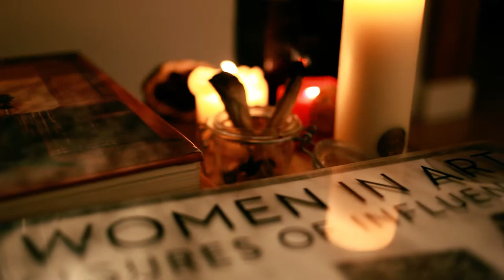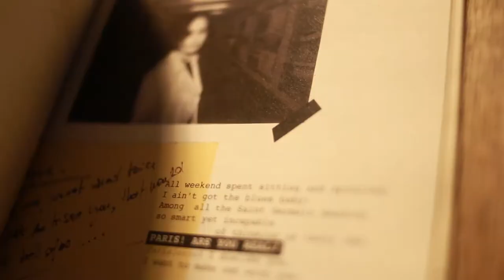Portrait: Mademoiselle Kim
Intimate portrait of  french artist Mademoiselle Kim who discusses her inspirations & work

Directed by Samy Brame

Mademoiselle Kim (French, b. 1976)
Artwork  © Mademoiselle Kim; Courtesy of the artist, Samy Brame, Paris